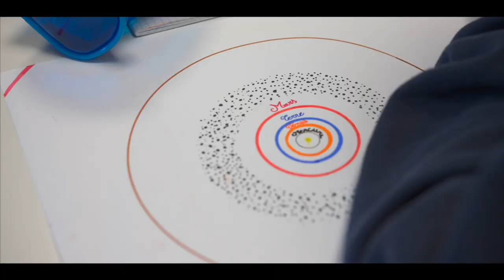Bienvenue à Saint Hilaire des Loges !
Un joli petit coin de Vendée à venir découvrir... et où il fait bon vivre 😉 !